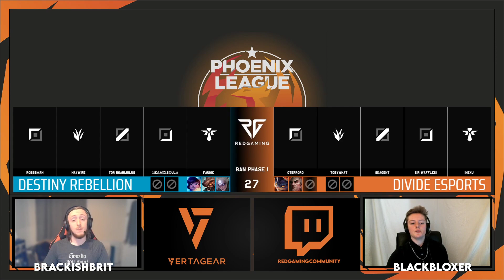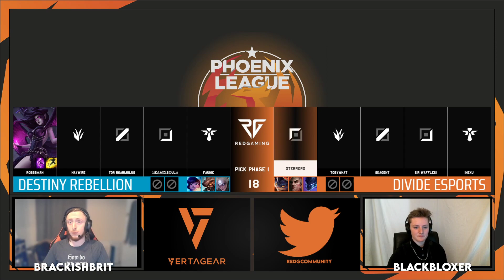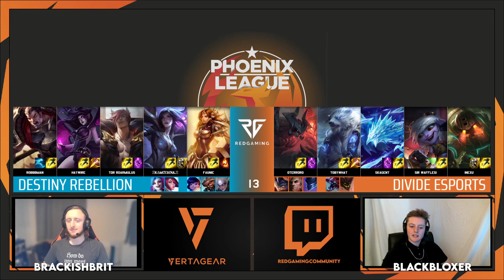PL Season 9 | Platinum Group Stages | Week 1 | The Destiny Rebellion Vs Divide Esports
Casters: TheBrackishBrit & BlackBloxer
Streamer: Megge